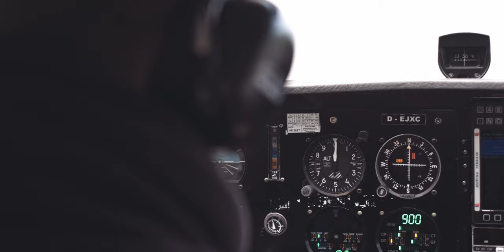A little flight over rainy Hamburg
Not the best day for sightseeing from above, but props to my good friend Felix for making the best out of the rainy Hamburg shots! It's always a pleasure taking family and friends to the sky :)